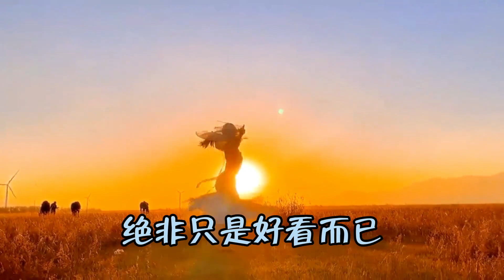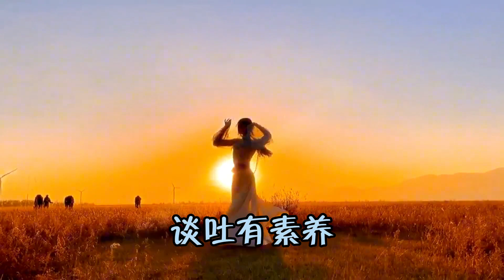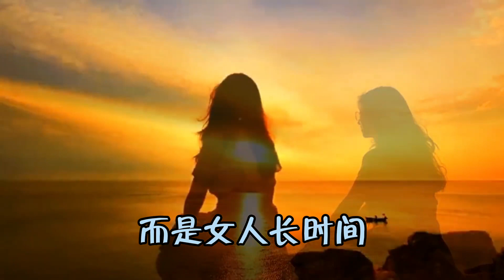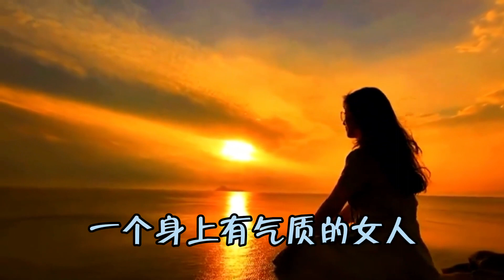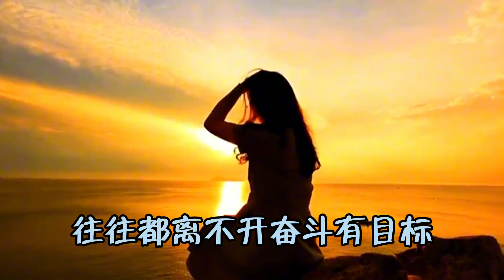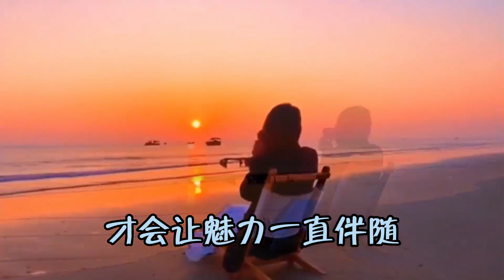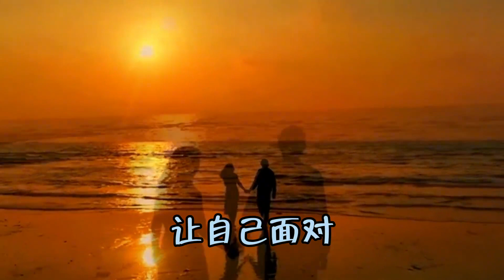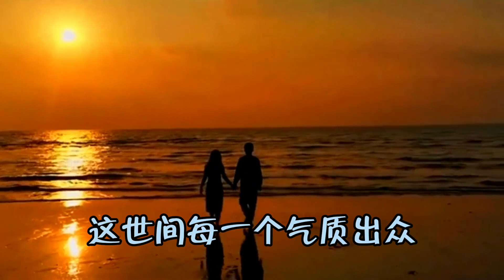散文朗读《身上有这三种气质的女人，不仅贵气，而且迷人》很准！